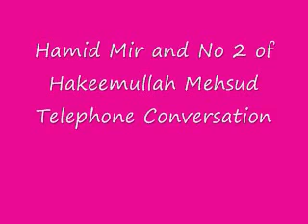YouTube Hamid Mir and Hakimullah Mehsud No2 Secret Telephone Conversation Part 1 2